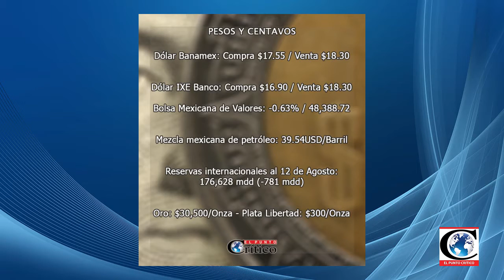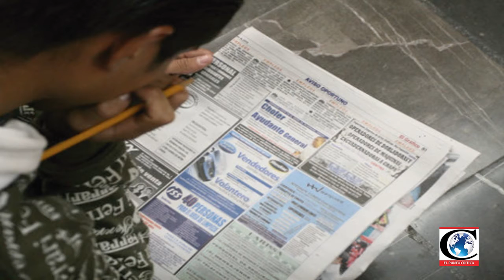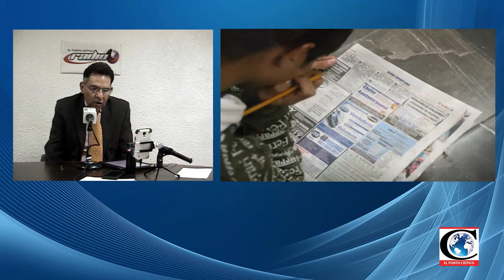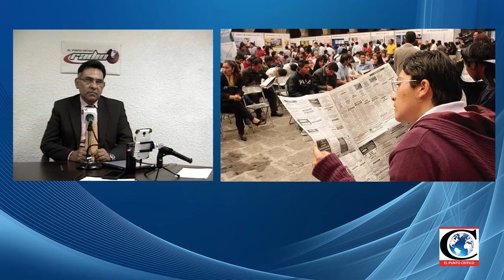"Precarización del empleo es una realidad EncuestaOcupaciónEmpleo": Raymundo Tenorio